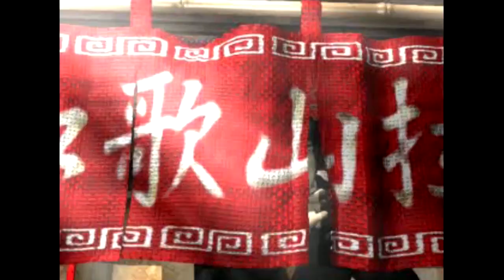Ehrgeiz - God Bless the Ring [Psx] - Trailer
An ancient weapon of unknown origin was found in a German castle some fifty years ago. Since it was obviously something of value, it was decided that it would be awarded to the best fighter in the world. After all, who would appreciate a weapon more than an experienced fighter? Eleven of the world's finest combatants (including Cloud Strife, Tifa Lockhart and Vincent Valentine) have set out to claim this prize.

The mysterious artifact came to be known as Ehrgeiz, and the tournament that was built around it took on the very same name. Now rumors suggest that the door to a long-forgotten land can be unlocked with this weapon; a land that could reveal the secret of immortality. The tournament has taken on a whole new meaning!

Ehrgeiz is a 3D fighting game that takes place within elevated environments. As in most fighting titles, players seek to wear down their opponent's life meter before time runs out, all while protecting their own character from harm. A series of ten fights comprise the tournament, with each fight requiring two victories in order to progress.

Device:
Playstation Classic
Bleemsync 1.2
OTG